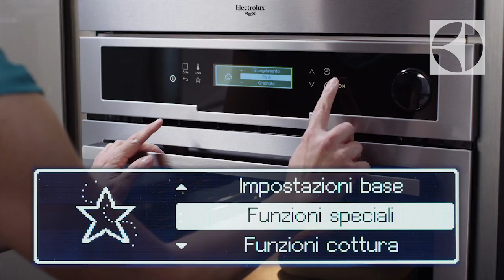Pane profumato e croccante con il forno a vapore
Il forno Vaporex aggiunge la giusta dose di vapore nella cottura, con una funzione per il pane bianco ed una per il pane integrale, per ottenere un pane fatto in casa perfetto.

Prima puntata della mini-serie realizzata con la foodblogger e autrice TV Lisa Casali, dedicata al forno multifunzione Vaporex di Electrolux installato nella nostra Board.